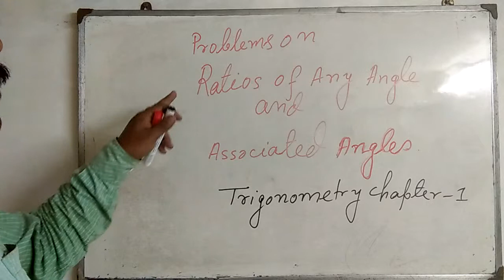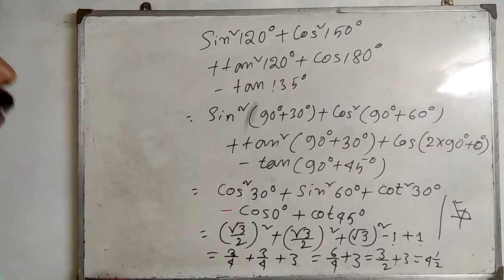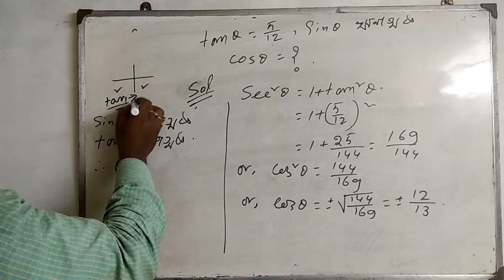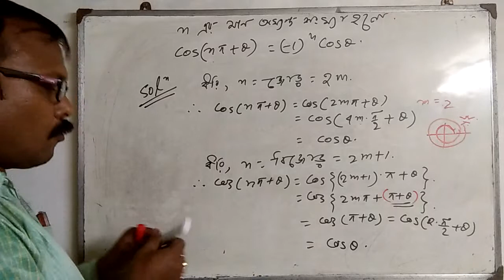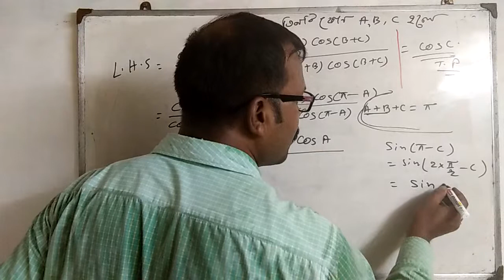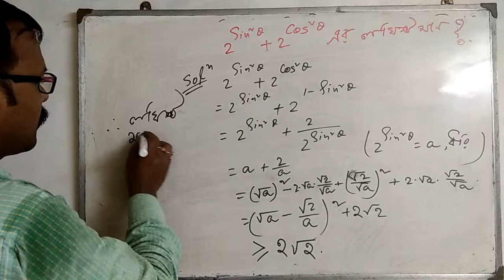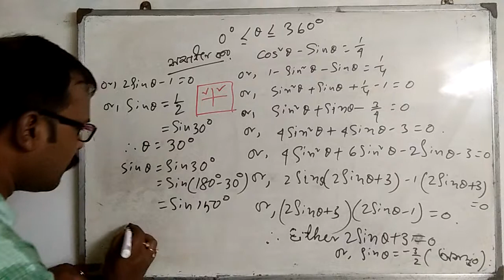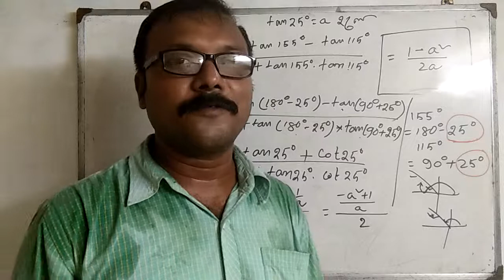Trigonometry Ratios of Any Angle and Associated Angles : Math Class 11 Chapter 1 Problems Solution